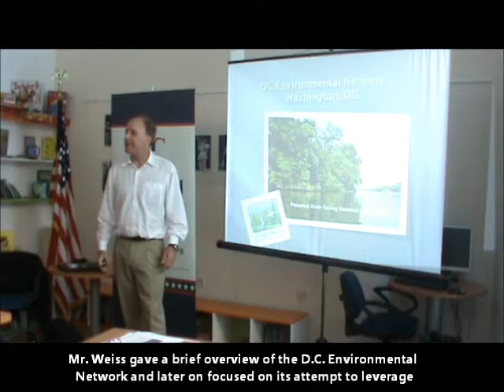American Corner Novi Sad - Earth Day Lecture by Chris Weiss